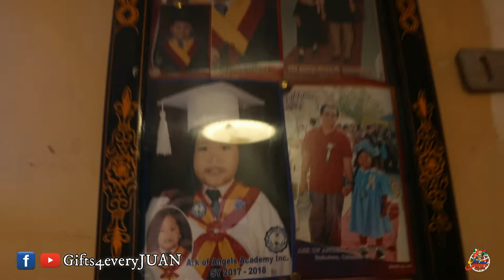FX Sage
HOW?!

📱m.me/gifts4everyjuan.ph.